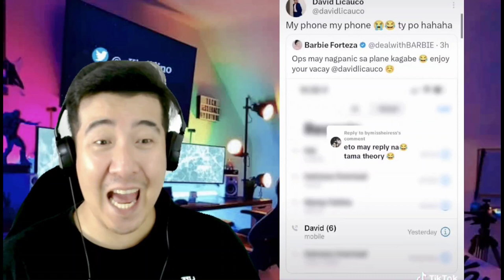[REACTION] FILAY | BARDA | Barbie Foreteza | David Licauco | TIKTOK COMPILATION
2.  "its fair use" No copyright is claimed and to the extent  that material may appear to be infringed , I assert that such alleged infringement is permissible under U.S. and Philippine copyright law. If you believe material have been used in an unauthorized manner, please contact the poster.
3. This Video is not associated with any company or products mentioned on the video.
4. No intention to infringe photos or audio used in this video.